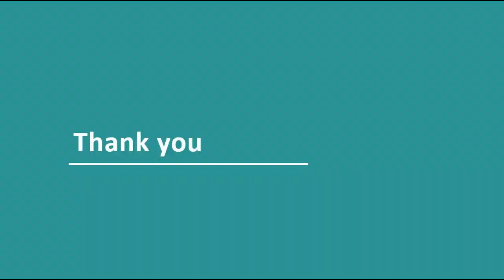MOMENTUM Integrated Health Resilience Short Video Episode 4: Community Health